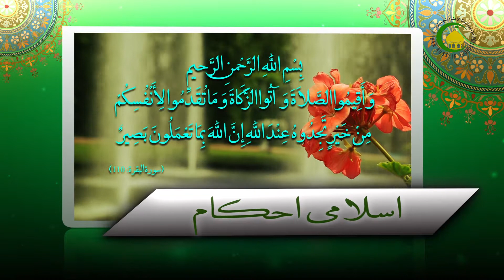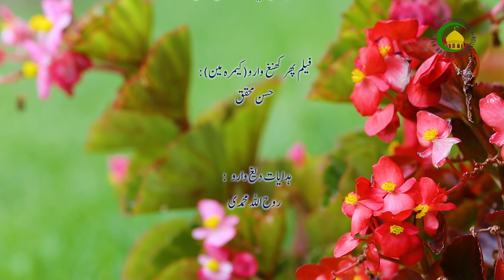47. نماز آیات - استاد: محمد رضا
نماز آیات